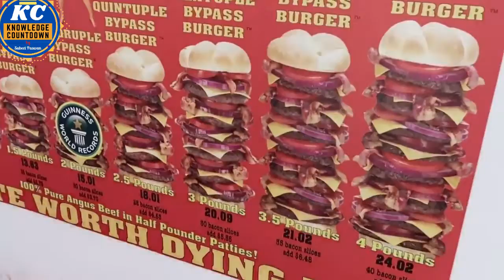दुनिया के 10 अजीबोगरीब रेस्टोरेंट | 10 world's Most Strange & unusual Restaurants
This channel and video made for knowledge and study purposes only.

NOT ME.

IN THE VIDEOS